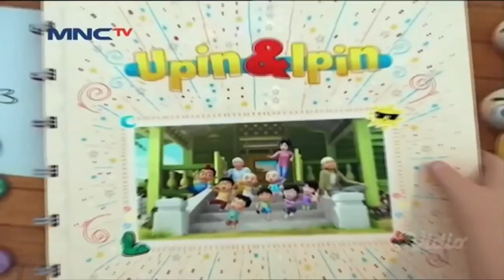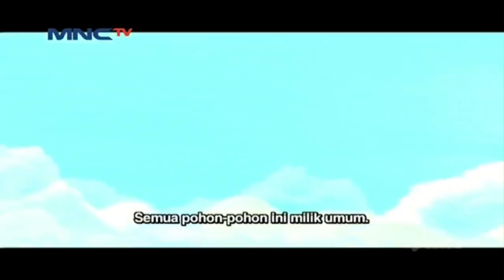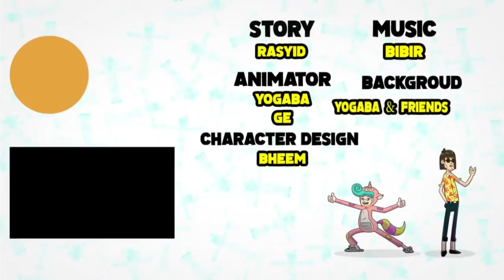Upin & Ipin Musim 14 - Tudung Mengkuang Full Episode 20 | Upin Ipin Terbaru 2020